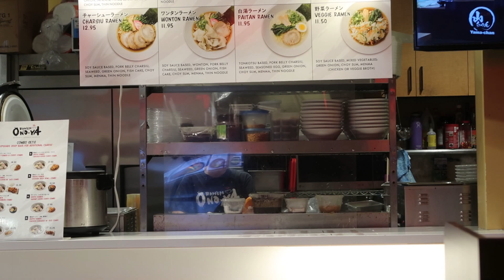A Nurses Day off | What I do to de-stress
This is a nurses day off. This is what I do to de-stress.

Camera Equipment I use:
►Main Shooters: Sony A7iii & Sony a6600, Canon G7X MKII
►May Shooter Lenses: Sony 28-70mm f/3.5-5.6, Sony 18-55mm f/2.8
►Backup Shooters: Canon 70D & 70D
►Backup Shooter Lenses: Canon 10-20 f/3.5-4.5, Sigma 35mm f/1.4, Sigma 50mm g/1.4
►Drone: DJI Mavic Air
►Water Camera: GoPro 7 Silver Edition

I can do all things through Christ who strengthens me -Philippians 4:13